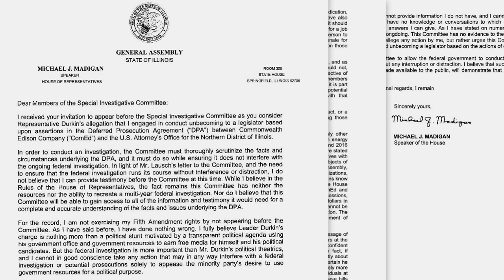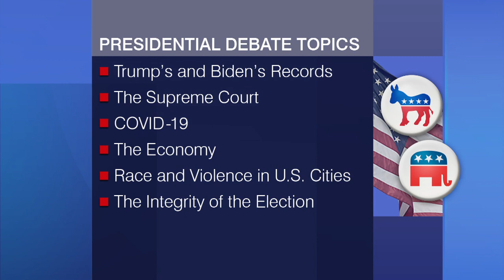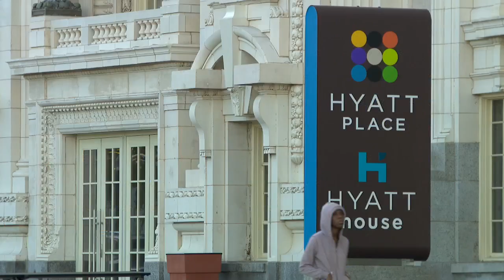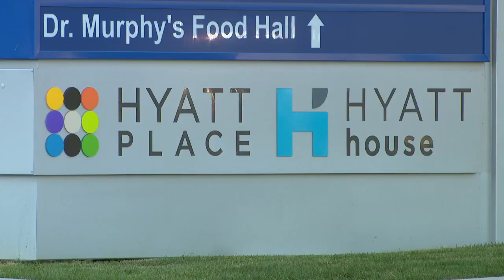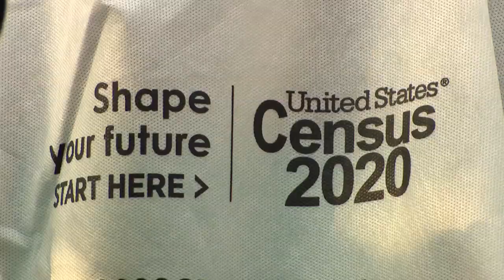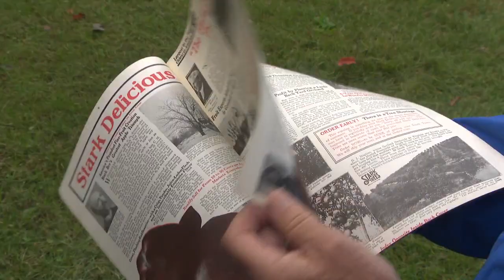Chicago Tonight: September 29, 2020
The latest on the ComEd scandal surrounding House Speaker Michael Madigan. A preview of the first presidential debate. Chicago aldermen weigh in on the city’s budget. And a hospital becomes a Hyatt.